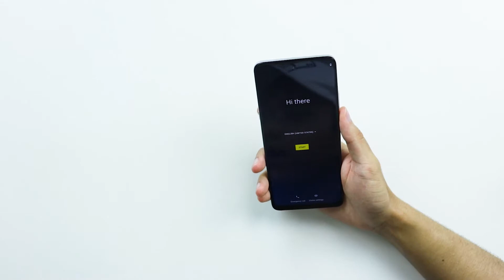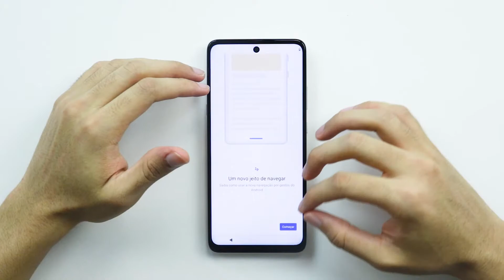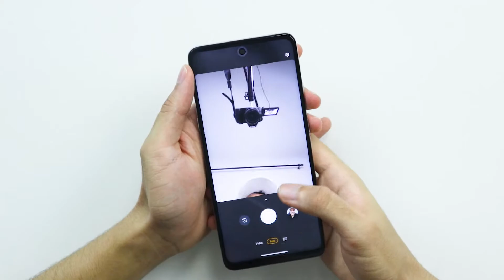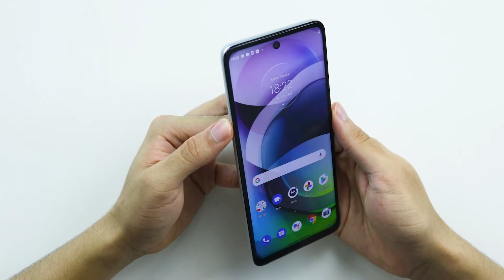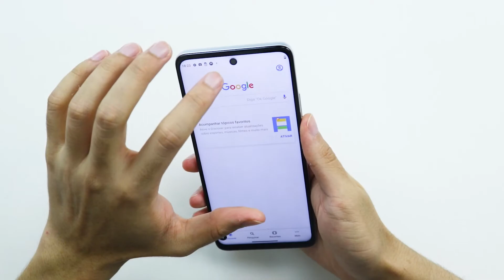MOTO G 5G | O SMARTPHONE CUSTO BENEFÍCIO DA MOTOROLA - 128GB -SNAPDRAGON 750G | UNBOXING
Recebi diversas mensagens no Instagram, pedindo vídeos sobre o Motorola Moto G 5G, decidi então trazer uma unidade para realizar todos os testes. No vídeo de hoje, irei realizar o unboxing do Motorola Moto G 5G e contar todos os detalhes.